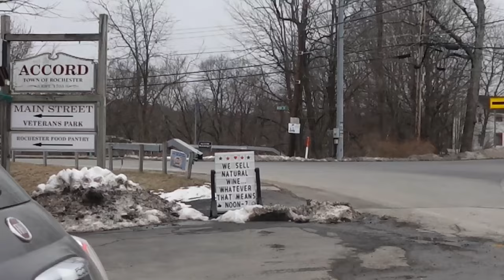MY FIRST TIME CAMPING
The first ever Day In My Life !!!